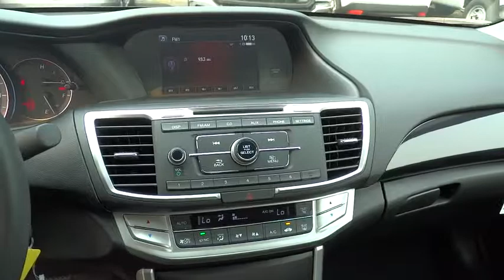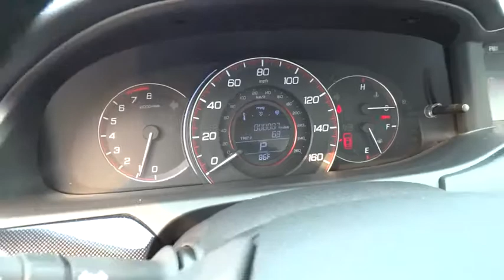2015 HONDA ACCORD Redding, Eureka, Red Bluff, Northern California, Sacramento, CA 15H1117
2015 HONDA ACCORD